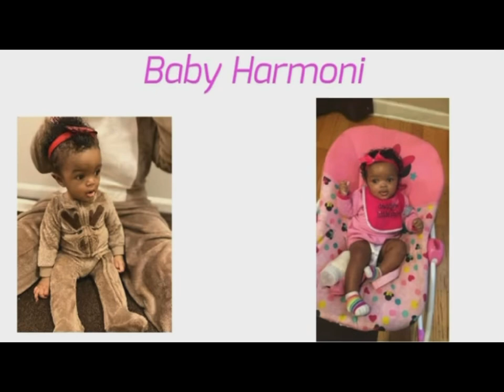OUR LAST DOCTOR'S APPOINTMENT BEFORE GETTING INDUCED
ANGIE;JELLO_BAKER

AGE;
ANGIE-22
SHAWN-23